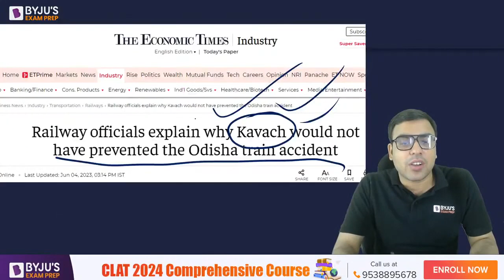The HINDU Analysis for CLAT 20245th June Daily Hindu Newspaper Analysis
👉 BYJU’S Exam Prep CLAT Free Scholarship Test & win upto 90% Scholarship